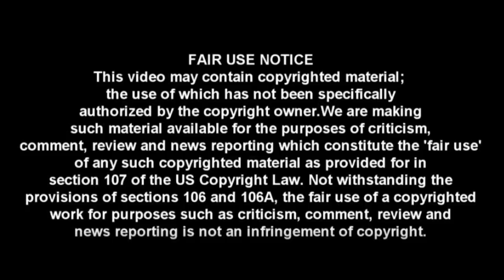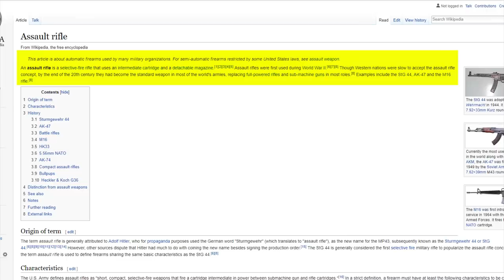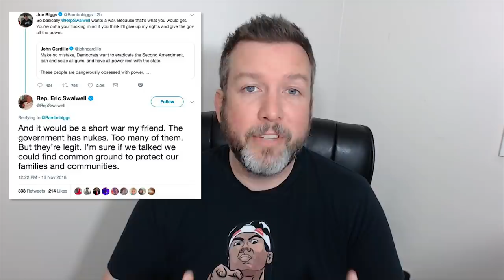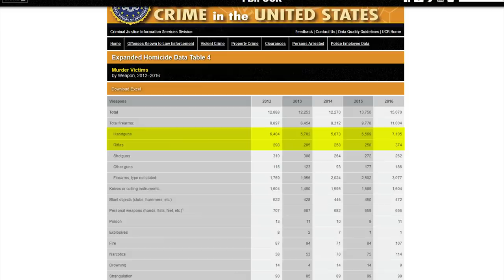LOL: CNN Gun Control Interview Goes Badly For Democrat 2020 Candidate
CRYPTOCURRENCY:
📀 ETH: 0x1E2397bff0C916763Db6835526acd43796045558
📀 BTC: 13dnHJyCaLFgzxXZLSSXhgbqAfioXHo33t
📀 LTC:  LRaNzJD6PmCR7FkqHTuSgiAYkE9GSKG8g8
📀 DASH: XasuQ2cSEuPRSnG47XyShcW9XvM1xh6Em8